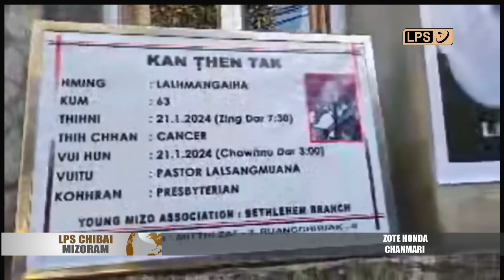22 JANUARY 2024 LPS CHIBAI MIZORAM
January ni 19 leh ni 20 khan Police Hqrs Khatla ah Annual SPs Crime Review Conference chu DGP Mizoram, Pu Anil Shukla- kaihhruaina hnuaiah neih a ni.

Nizan dar 7 leh 8 inkar khan Lungchhuan Presbyterian English Medium School chu bungrua engmah chuh hman lohin a kang fai vek a. Kangmei chhuah chhan hriat a ni lo.

Manipur Frontline puala Lucky Ticket MZP-in a buatsaih chu inrinni zan khan LPS Studio-ah Live a, vawr (draw) a ni.